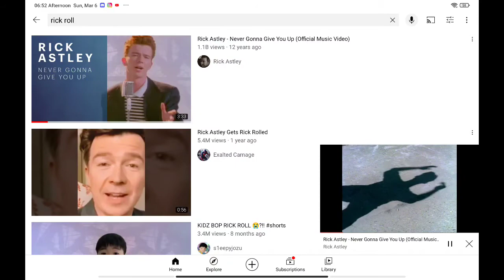OMG BEDWARS OWNER